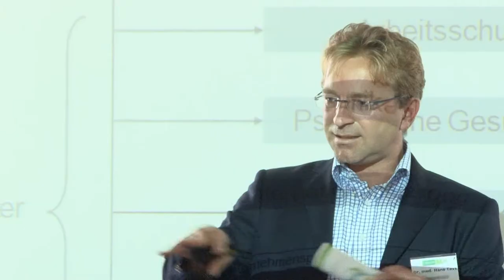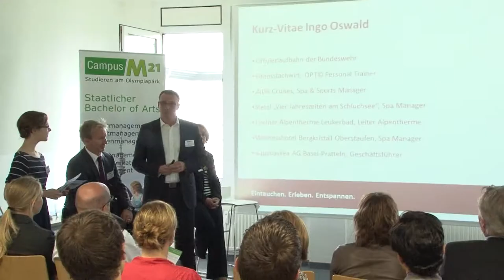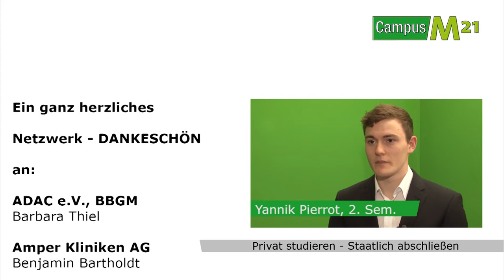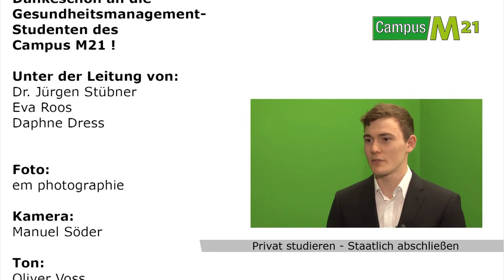Praxis-Projekt Event: Career Day 2012 - Gesundheitsmanagement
Der Career Day Gesundheitsmanagement ist eine Veranstaltungsreihe des Campus M21 in München, die einmal jährlich von den angehenden Gesundheitsmanagerinnen und Gesundheitsmanagern des 4. Semesters geplant, organisiert und durchgeführt wird.
Ziel des Career Days ist einerseits die Vernetzung der Studenten und der Hochschule mit Partnern aus der Praxis sowie andererseits der Informationsaustausch der teilnehmenden Unternehmen untereinander.